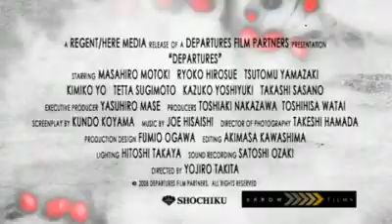Movie on DVD review: Departures (Okuribito)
Departures, the 2009 Oscar winner for Best Foreign Language Film, unexpectedly triumphed over brilliant and celebrated opponents like Israeli animated documentary Waltz with Bashir and French drama The Class. Thus, the question arises: What makes this Japanese comedic drama worthy of such a prestigious victory?
It's certainly not its predictable and lengthy plot. Many critics believe it to be a result... Read the full story